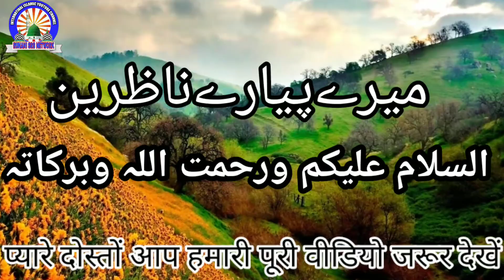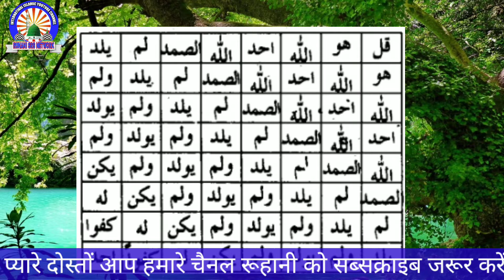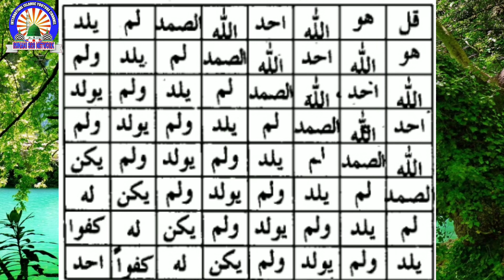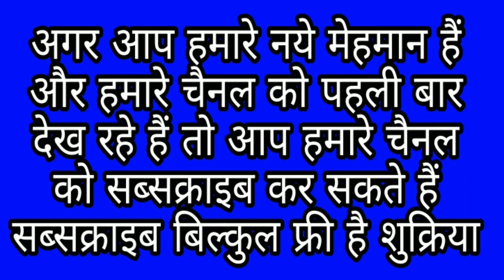Har parishani Har bimari Har musibat ke liye lajawab taweez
Ruhani Srs Network